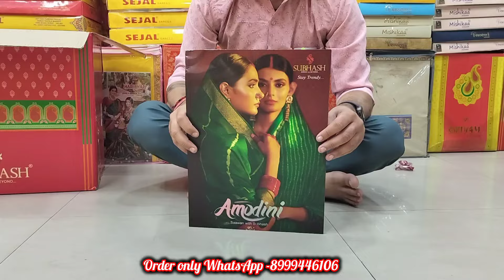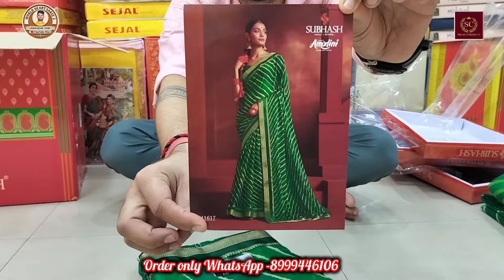💥💐 "रक्षाबंधन/सावन" स्पेशल लहरिया पैटर्न में ग्रीन🍏 साड़ियां/ Subhash Brand Sarees Collection 2024.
saawan rakshabandhan sareecollection 💥💐 "रक्षाबंधन/सावन" स्पेशल लहरिया पैटर्न में ग्रीन🍏 साड़ियां/ Subhash Brand Sarees Collection 2024.

(Get all details about new latest saree at wholesale price - Guaranteed)

Title related to our video-
rakshabandhan new saree 2024
rakshabandhan sarees new collection
rakshabandhan sarees latest collection
rakshabandhan sarees latest catalogue
sawan saree
sawan saree haul
sawan special traditional saree
makeup look
sawan special saree
new green sarees
new green saree
nayanthara neW green saree
ahana new green saree
keerthi suresh new green saree
new saree design 2023 green
colour
green colour saree new model
green saree new collection
new model green saree
new design saree green colour
off sarees new model green
colour
green saree matching blouse
green saree look
green saree makeup look
green saree matching jewellery
green saree makeup
green saree contrast blouse
green saree blouse designs
green saree blouse combination
green saree haul
green saree
green saree haul
green saree look
green saree makeup
subhash sarees,
subhash saree new collection,
subhash saree surat,
subhash saree design,
subhash brand saree,
subhash saree new design,
subhash saree silk saree,
subhash saree collection,
subhash printed saree,
subhash saree new catalogue,
subhash party wear saree,
sarees,subhash saree,
saree,subhash saree tvc,
subhash,subhash new saree,
om puri subhash saree,
latest subhash saree,
new subhash sarees,
subhash sarees 7701,
subhash sarees surat,
subhash sarees 12406
subhash saree,
subhash sarees latest catalogue,
new organza saree,
subhash sarees,
subhash brand new catalogue update,subhash saree collection,
subhash sarees new catalogue,
new saree design 2024,
new saree collections,
surat new saree collection 2024,
subhash sarees new collection catalogue,
subhash brand saree,
latest saree design 2024,
new saree catalogue,
new catalogue laxmipati saree
subhash brand new catalogue with price,subhash brand new catalogue update,subhash sarees latest catalogue,subhash saree new collection,subhash saree,
subhash brand😍new catalogue update,
new saree catalogue,
subhash sarees,
subhash sarees new catalogue 2022,
subhash sarees new catalogue 2021,
new organza saree,
sadi subhash sarees latest catalog,
new subhash saree
subhash saree,
printed sarees,
subhash sarees,
wedding saree,saree,
subhash printed saree,
saree sale,surat saree,
designer saree,stylish saree,
party wear saree,
best saree shop,
trending saree,
saree offer,
subhash sarees surat,
cheapest saree shop,
saree market,
saree at cheap,
printed saree,
embroidery saree,
subhash sarees website collection,
world famous saree,
subhash sarees new collection,
subhash sarees website new collection
printed saree
saree,
silk saree,
printed sarees,
saree draping,
chiffon saree,
latest saree,
saree design,
wedding saree,
flower print saree,
printed saree,
branded saree,
silk printed saree,
saree fashion,
printed lot saree,
printed saree review,
bandhani saree,
brasso saree with pricesaree,
digital printed saree,
bridal saree,
printed cotton saree,
saree designs,
printed,
saree,
floral print saree,
chiffon saree,saree draping,
flower print saree,
latest saree,
branded saree,
surat printed saree,
printed saree design,
new printed saree with price,
new saree update,
krishna sarees,
laxmipati saree,
saree collection,
designer printed sarees,
chiffon printed saree with price,
new sarees,
flower printed saree designs,
printed saree blouse pattern,
saree wearingprinted saree,
floral print saree,saree,
floral saree,
floral print sharee,
chiffon saree,
floral saree draping,
floral printed sarre.